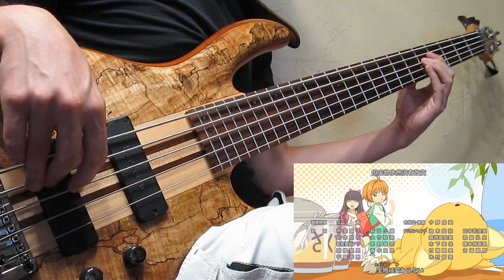🌟Sakura Cardcaptor🌟 : Clear Card - Ending Bass Cover 【Saori Hayami - Jewelry】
No olvides recomendar tu Opening y Ending favorito!!